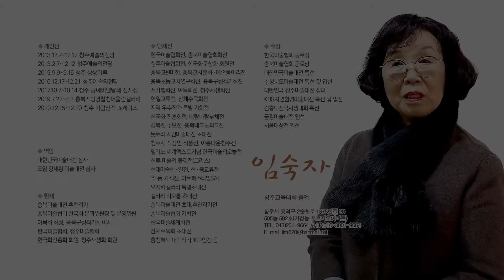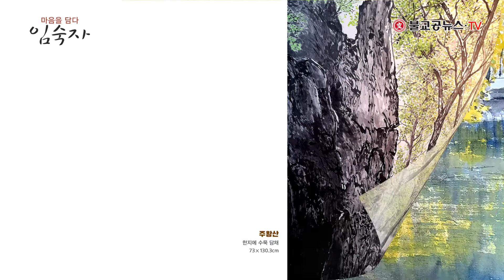마음을 담다, 한국화가 임숙자 개인전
임숙자 충북미술협회 한국화 분과위원장,
마음을 담다 개인전

청주 가람신작 쇼케이스에서
12월 15일부터 12월 20일까지

“마음을 담다“라는 부제로 열리는 이번전시회는 한지에 그린 수묵 담채로 수준 높은 작품이 선보인다.

임숙자 작가는 개인전 7회, 단체전 출품 300여회 이상을 한 중견작가로 대한민국미술대전 특선을 비롯한 많은 수상을 하였고 대한민국미술대전 심사위원, 표암 강세황 미술대전 심사위원을 역임했다.

현재 충북미술대전 추천작가, 충북미술협회 한국화 분과위원장 및 운영위원, 여묵회 회장, 충북구상작가회 이사, 한국미술협회, 청주미술협회, 한국화진흥회 회원, 청주 사생회 회원으로 활동 중이다.

[전시작품 소개]
대청호의 가을, 봄빛, 꽃바람 부는 날, 봄빛에 마음을 담다, 봄날에, 4월의 연가, 띠띠미의 봄, 유채꽃, 흘림골 가는 길, 향수-그리움 담다, 여름의 향기, 고산정, 아름다운 날에, 가을의 추억, 가을 속으로, 열정, 그리운 그곳에서, 가을빛 속으로, 갈바람에 마을을 싣고